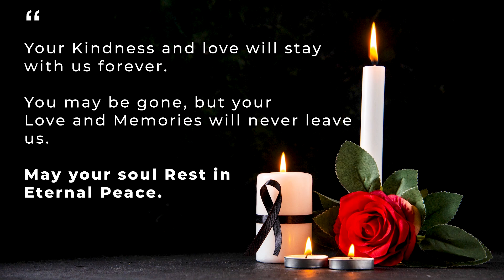In Memory of Grandfather Mzee Alexander Achola